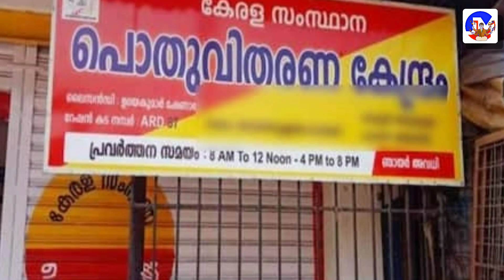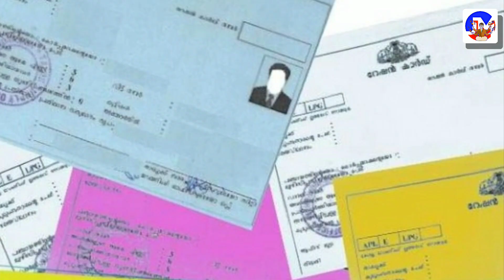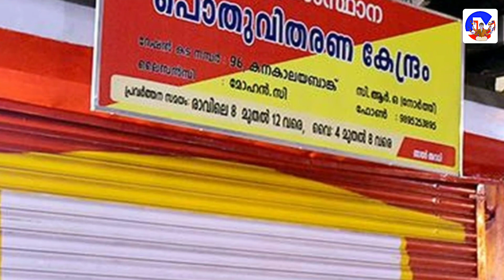Free kit for 4 month|APL BPL Ration Card| February food kit|All Ration card enabled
Thanks -Jerix Media

✔ Do Not Try to Upload My Videos Without My Permission Under any Circumstances.If You do so it will Violate Youtube Terms of Use or Have to Express Permission From Copyright Owner me to Upload it. Jerix Media